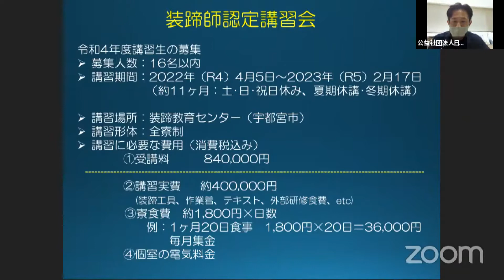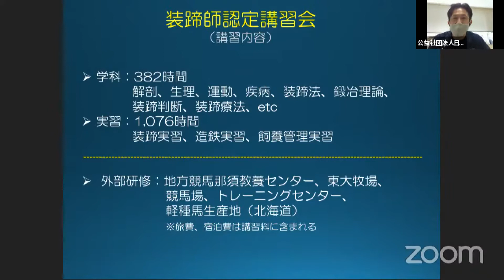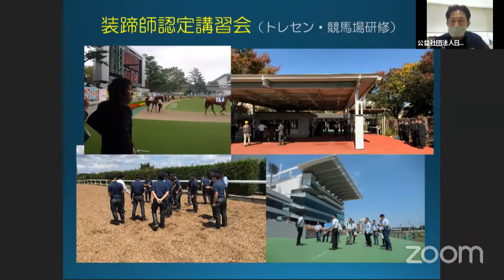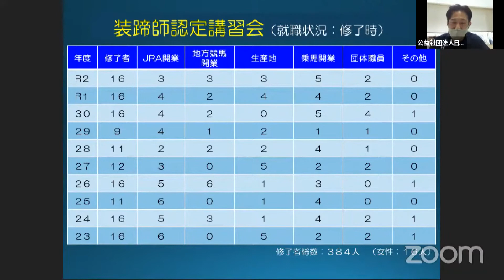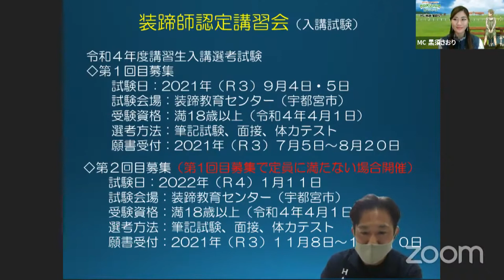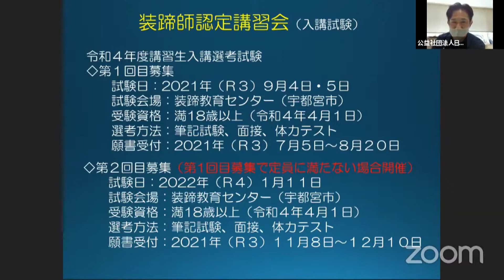装蹄師の養成・認定業務推進事業のご紹介 公益社団法人日本装削蹄協会 装蹄教育センター大塚 尚人 氏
通年通して競走馬の生産育成牧場の方と個別にZoomで直接お話できます

競走馬 生産・育成牧場就業応援サイト
BOKUJOBホームページ